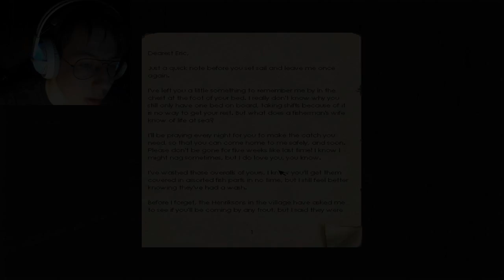FARTING WHILE PLAYING - Penumbra Overture - Part 3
GlowingPickle is back, with some more Penumbraaaaa...

I encountered the dog again, I saw it's sexy little ass
WHATA FUCK IS HE DOING?!?!?!
Haha, I made some nasty farts, they didn't sound so much
but they did smell...ALLOT!!! xD
What have I been eating? xD